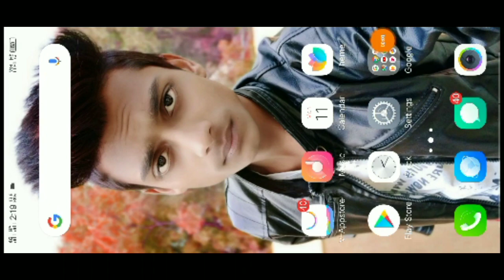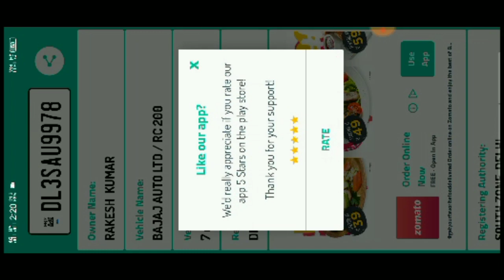Know any vehicle information || with one click